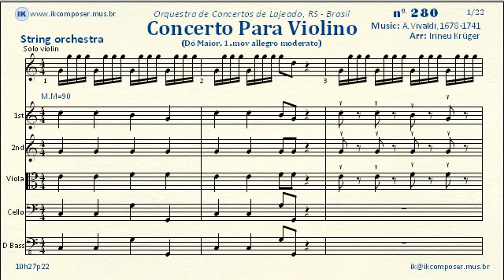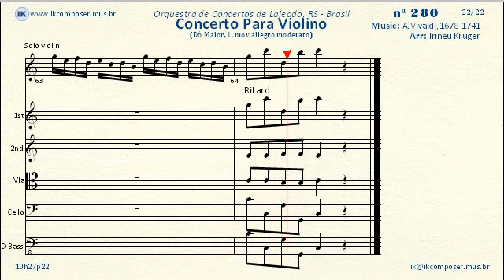280 - Concerto para violino (1º Violino - Solo)